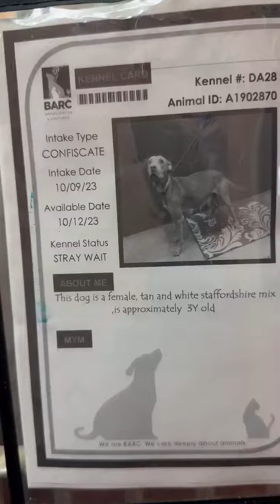A1902870 Dash on a leash in the ward